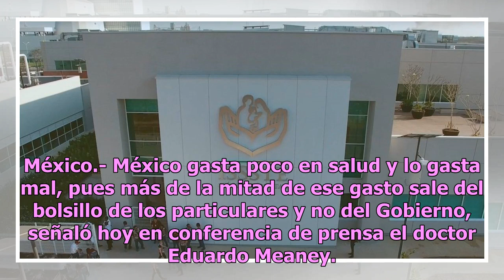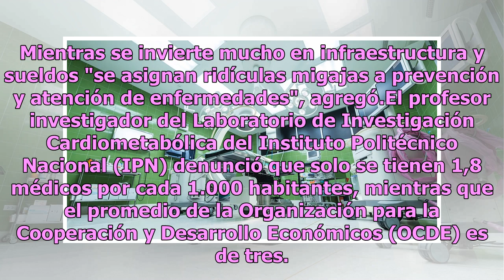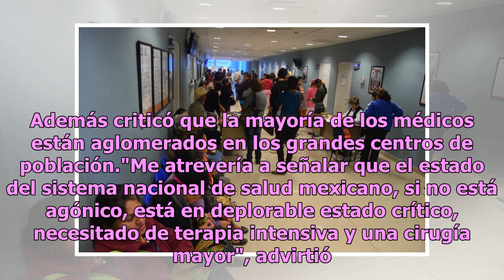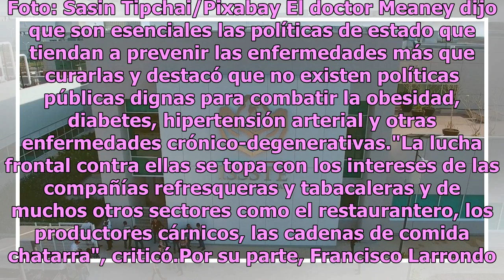México gasta poco en salud y lo gasta mal, señalan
México.- México gasta poco en salud y lo gasta mal, pues más de la mitad de ese gasto sale del bolsillo de los particulares y no del Gobierno, señaló hoy en conferencia de prensa el doctor Eduardo Meaney. Durante la presentación del libro "El médico, su entorno y la ética profesional", el experto di...